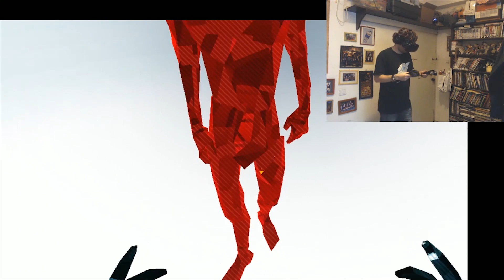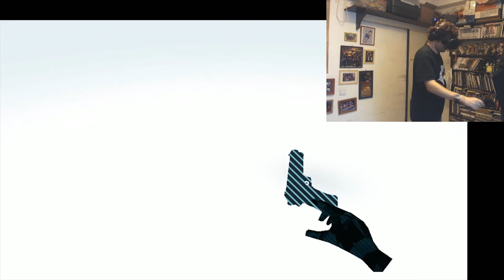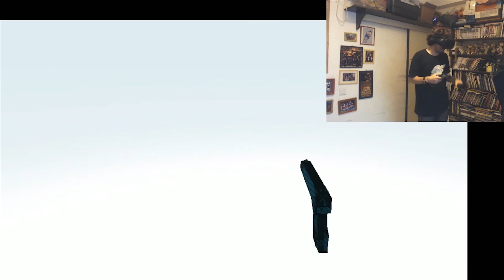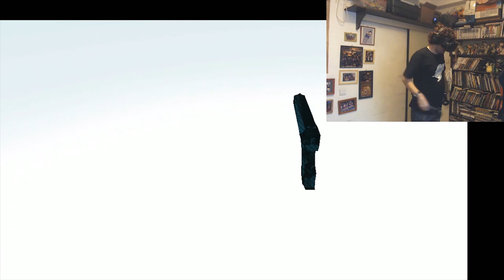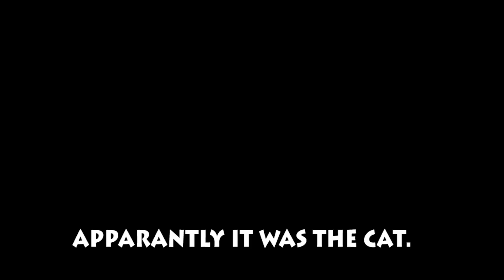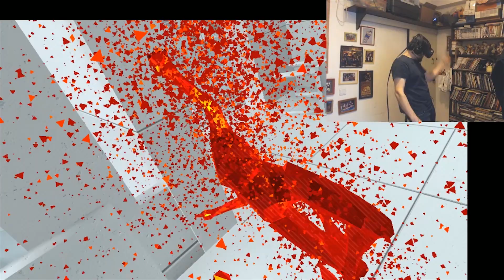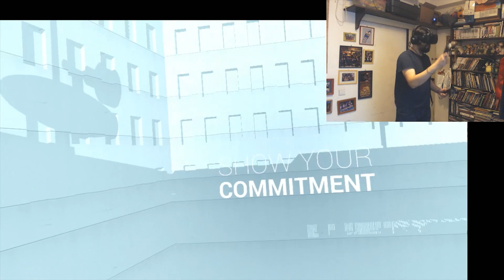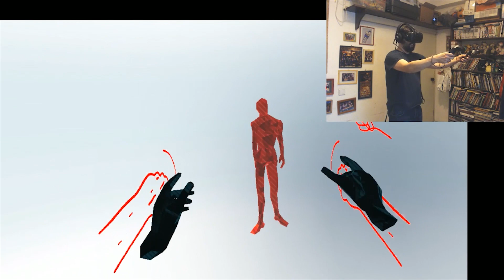I LoVR - JORGE MUST DIE (Superhot VR)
"I don't like violent games", I said, before blasting 500 people's heads off and cheering.